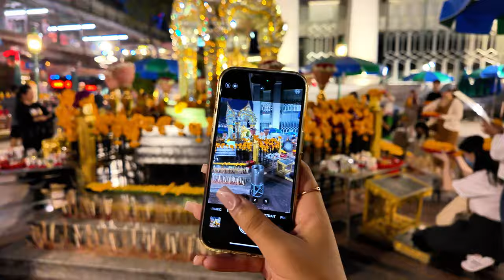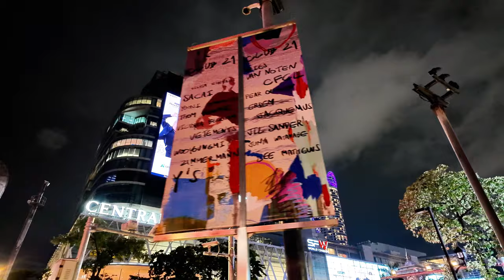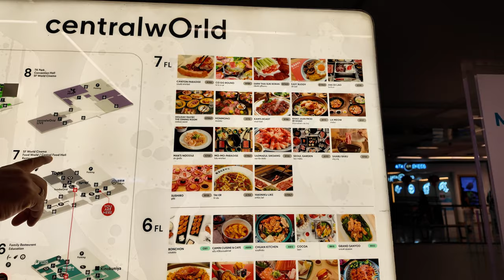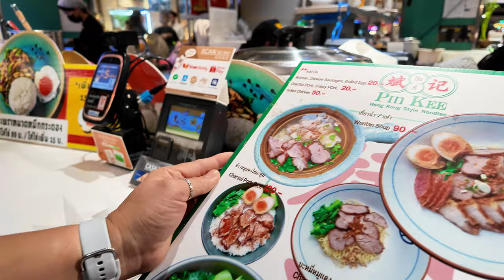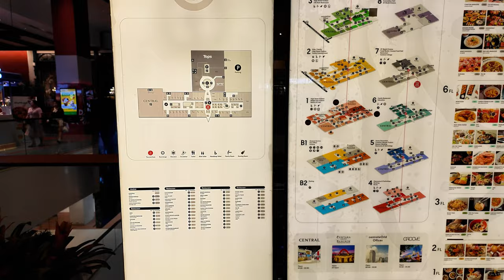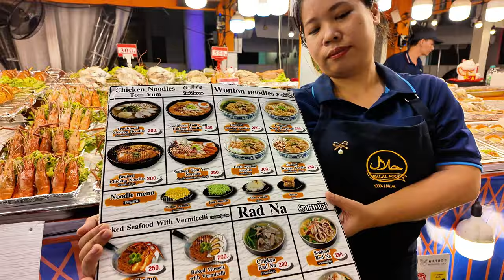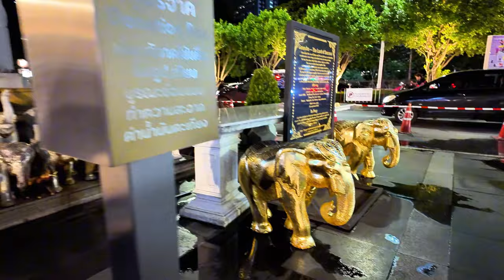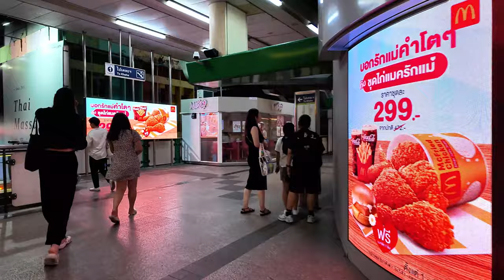Erawan Shrine & Central World Mall: Tourist Favourites Not To Be Missed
Bangkok is a city that never ceases to amaze. Whether you’re visiting its sacred temples, indulging in its world-renowned street food, or shopping in some of the largest malls in the world, there’s something here for everyone. Our evening at the Erawan Shrine, CentralWorld, and the Bangkok Street Food Festival perfectly encapsulated this city’s unique ability to balance the old with the new.

If you’re planning a trip to Bangkok, make sure to set aside a day to explore this part of the city. You won’t be disappointed. From sacred shrines to unforgettable food, Bangkok truly has it all.

👉🏼Samsung editing laptop
👉🏼DJI Pocket 3 filming camera
👉🏼Insta360 Ace Pro
👉🏼Insta360 X3 Camera
👉🏼TELESIN Magnetic POV Neck Mount Kit
👉🏼PGYTECH CapLock MantisPod Z Tripod
👉🏼RGB Microphone Boom Arm, TONOR Gaming Mic Stand
👉🏼Yeti X Professional USB Microphone
👉🏼HoverAir X1
👉🏼Gomatic 14L Travel Backpack